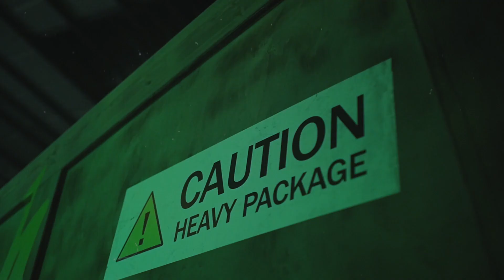Premiera AMG GT R w Polsce